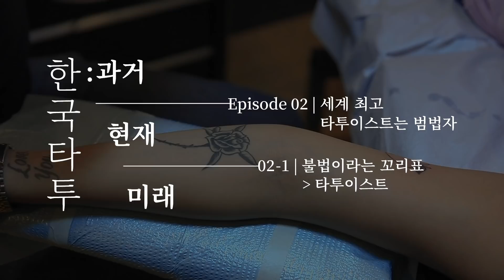세계 최고의 타투이스트는 범법자, 대한민국의 타투 Ep. 02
* 중간에 음질이 매끄럽지 못한 점 양해 부탁드립니다

Ep. 02 세계 최고의 타투이스트는 범법자

TATTIST는 그동안 많은 이들이 궁금해했던 부분들에 대해
직접 듣고 확인해 볼 필요가 있다고 생각했습니다.
의사 겸 타투이스트, 변호사, 그리고 타투이스트와 함께
대한민국 타투의 현주소와 앞으로의 방향을 짚어 봤습니다

이번 시리즈는 총 4편으로 제작 되었습니다